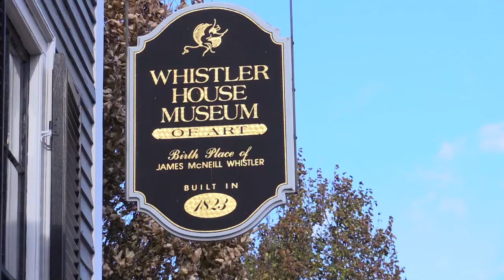Whistler House Museum of Art Fall 2017